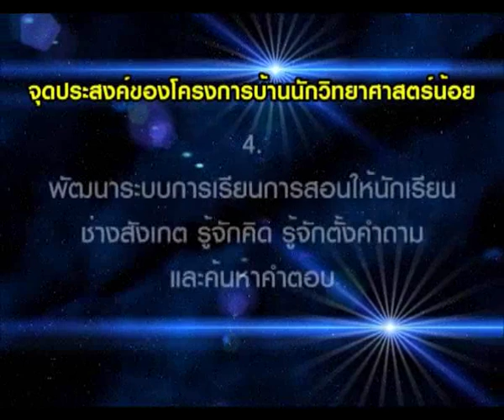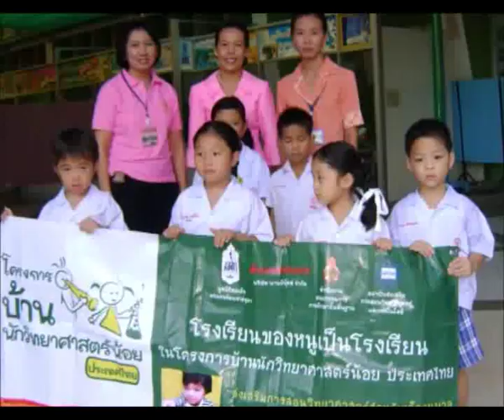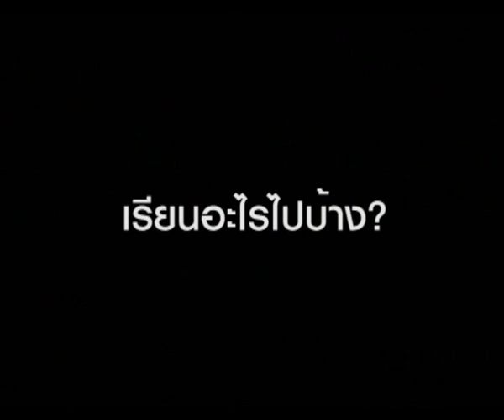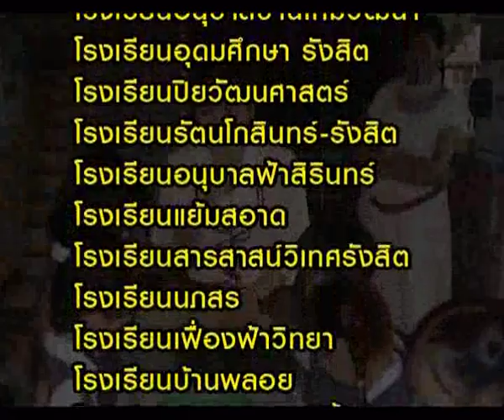แนะนำโครงการ บ้านนักวิทยาศาสตร์น้อย